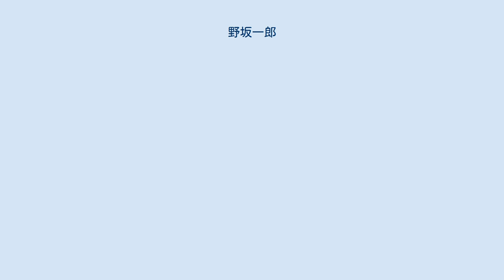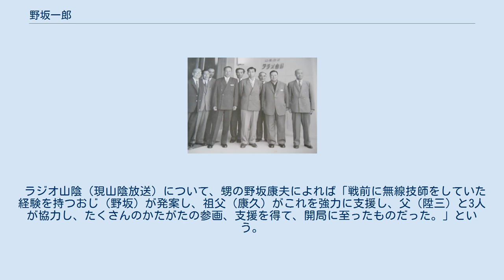野坂一郎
右から野坂康久、2代目坂口平兵衛、青砥喜三郎、高松宮宣仁親王、青砥昇、織田収、野坂一郎、伊坂定吉、野坂寛治（1954年、ラジオ山陰開局） 野坂 一郎（のざか いちろう、明治45年（1912年）6月20日 - 没年不明）は、日本の無線技師、実業家、作家。
元ラジオ山陰（現山陰放送）常務。
 鳥取県米子市長・野坂康夫の伯父。
洋食のレストランおよびレコード、楽器店を営んだ野坂康久（“十字屋”経営主）の長男。
 鳥取県西伯郡米子町（現米子市）出身。
康久の長男。
 昭和7年（1932年）無線電信講習所本科卒業。
大阪商船外国航路通信士。
上海華中電気通信股份有限公司日立造船各勤務を経て、昭和29年（1954年）3月ラジオ山陰（現山陰放送）に弟陞三と勤める。
 その間昭和13年（1938年）サンデー毎日大衆文芸第一席に当選。
週刊朝日小説に三席入賞以後作品約十五発表。
 ラジオ山陰（現山陰放送）について、甥の野坂康夫によれば「戦前に無線技師をしていた経験を持つおじ（野坂）が発案し、祖父（康久）がこれを強力に支援し、父（陞三）と3人が協力し、たくさんのかたがたの参画、支援を得て、開局に至ったものだった。」という。
 趣味は文学書写真。
宗教は仏教。
住所は鳥取県米子市角盤町。